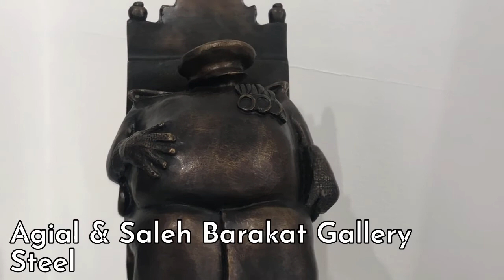PART II ART DUBAI WALK TOUR 2021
Honestly speaking, I am very grateful to be part of this event.  i am  Thrilled and very happy during this walk tour.Such an incredibly immersive experience! ART is a diverse range of human activities involving creative imagination to express technical proficiency, beauty, emotional power, or conceptual ideas. Great Job and Salute to all the artist in the world. Godbless and more power to all! Shout out @SHIELAPIET @nymradhickey @MayFineart @melvinartvlog101

Please give love and connect to my Members on the below link:
Team Precious Member: